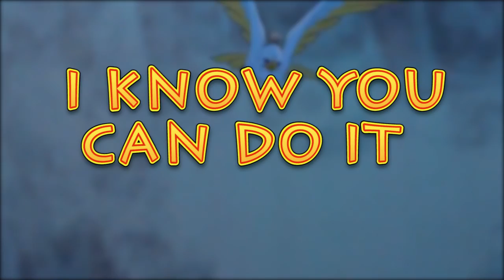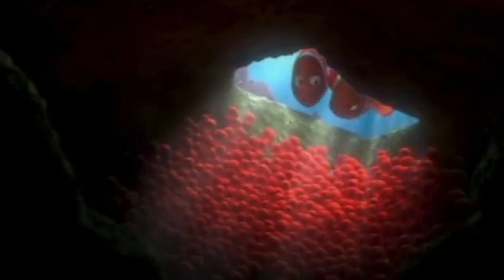The Saddest Moments in Movies (Finding Nemo, Tangled, Lion King, Up, Pocahontas)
The Saddest Moments in Movies including Finding Nemo, Tangled, Lion King, Up, and Pocahontas.